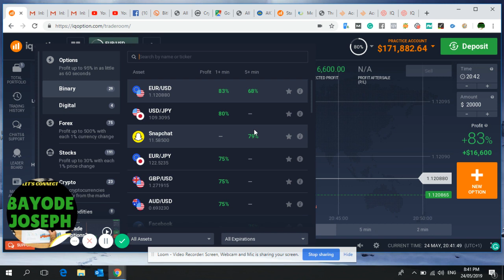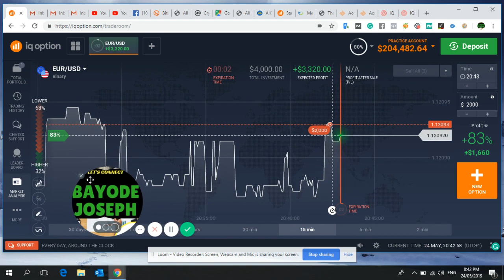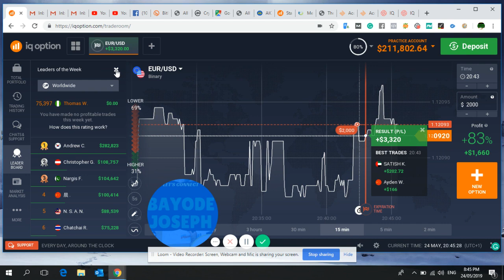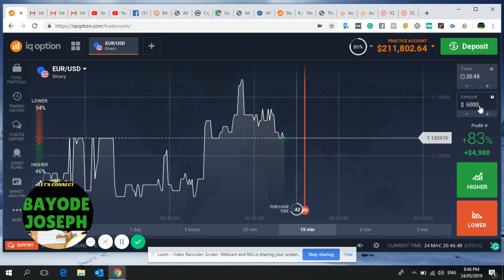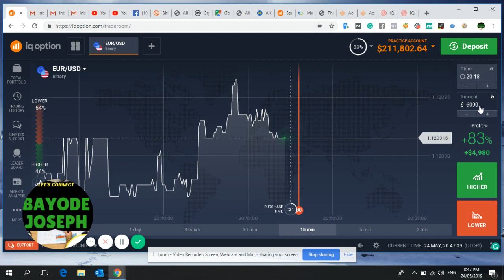How To Make Money On Iq Option, Ayrex, Binomo Using Key Strategies - Make $1,000 As A Beginner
This video shows you how to make money on iq options by tapping to the source.

If you really want to make money in this 2019 and beyond all you need is my ebook.

 It comes with 12charts you can use to invest at a specific time.

See You Inside The Ebook.